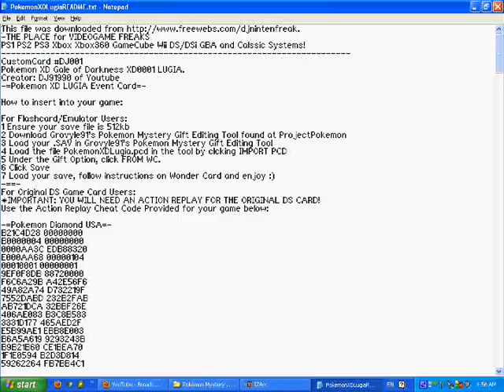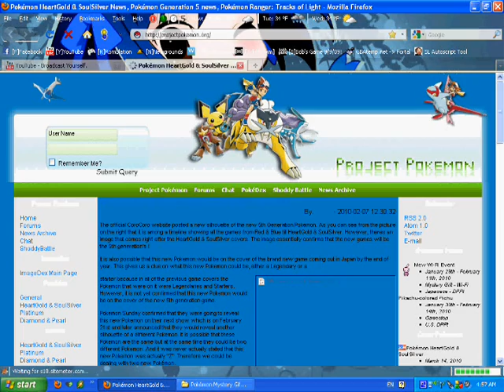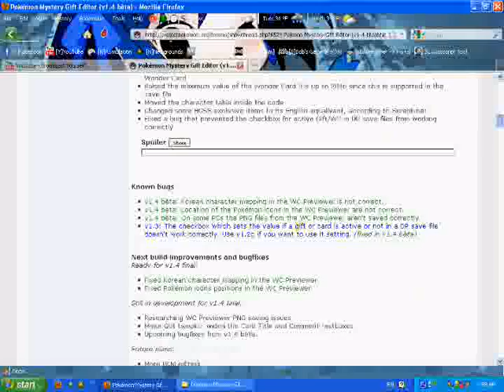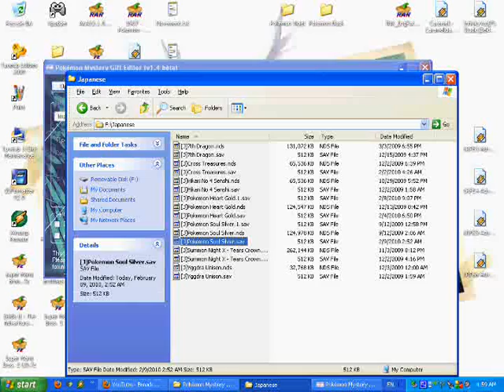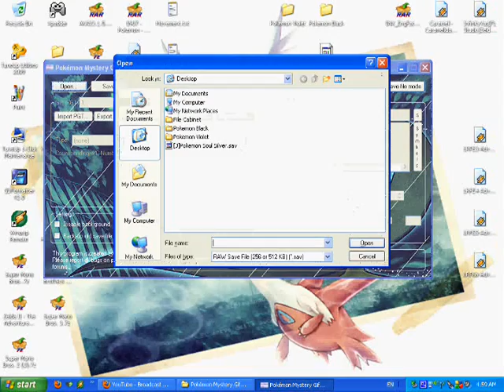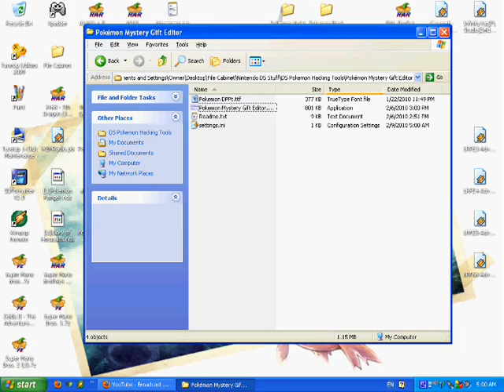How to insert Downloaded Mystery Gift Events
This video will show you how to insert the Mystery Gift Events that can be downloaded at my website.